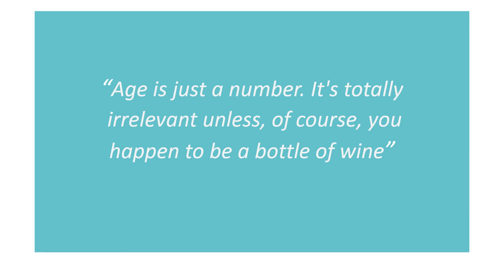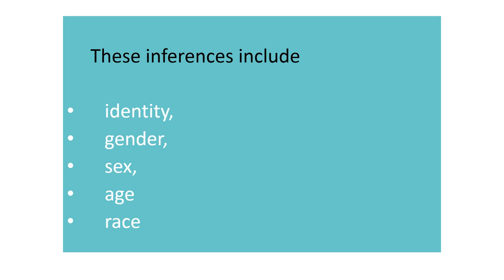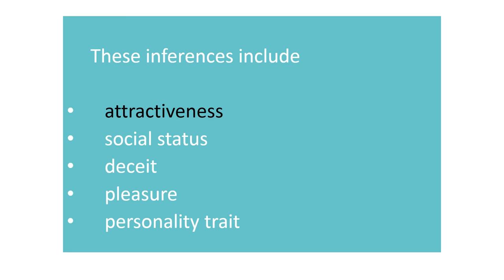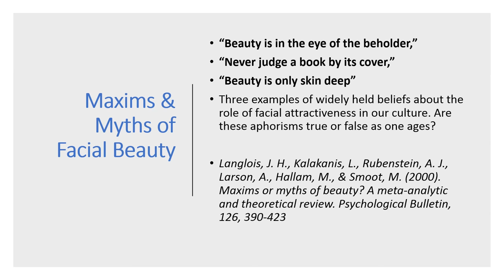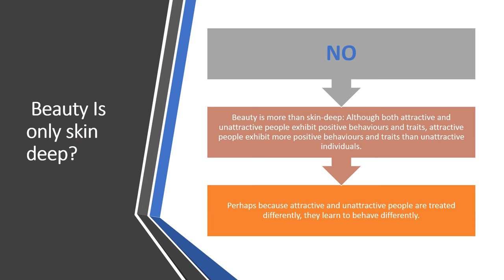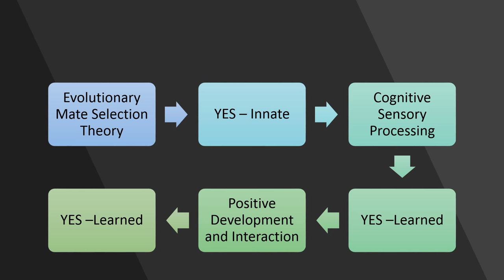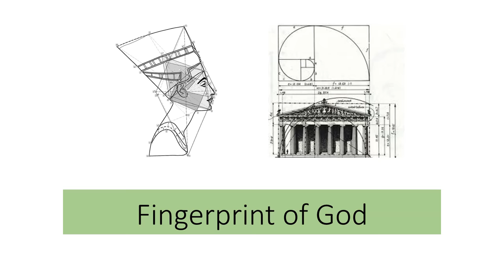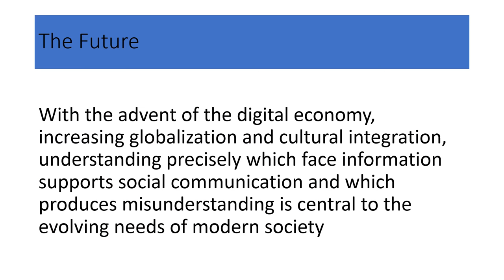Dr. Patrick Treacy lectures on 'Why do we want to change our Facial Features?'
Dr. Patrick Treacy lectures at AIDA 2018 Conference in Abu Dhabi about Why do we care about our Looks and our Age? He explains The Face is one of the most important stimuli carrying social meaning and a primary means of communication from which observers can quickly and easily make a number of inferences — about identity, gender, sex, age, race, ethnicity, sexual orientation, physical health, attractiveness, emotional state, personality traits, pain or physical pleasure, deception, and even social status.
He examines three examples of widely held beliefs about the role of facial attractiveness in our culture
“Beauty is in the eye of the beholder,”
“Never judge a book by its cover,”
“Beauty is only skin deep”
and questions are these aphorisms true or false as one age?
With the advent of the digital economy, increasing globalization and cultural integration, understanding precisely which face information support social communication and which produces misunderstanding is central to the evolving needs of modern society.